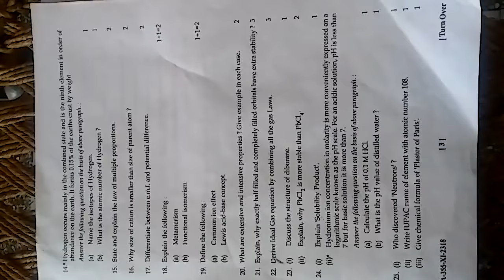H P Board 11th class Chemistry paper 2018#marmaduke